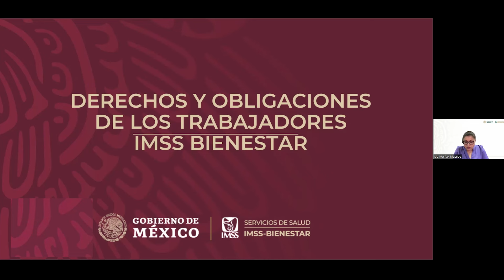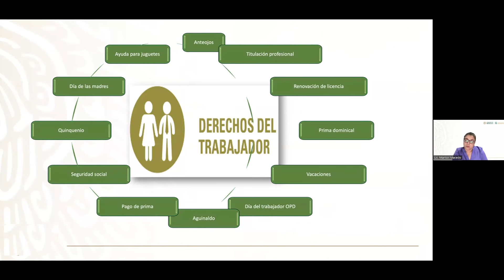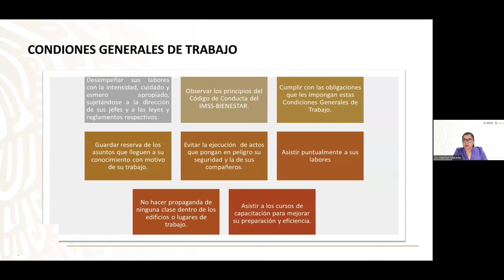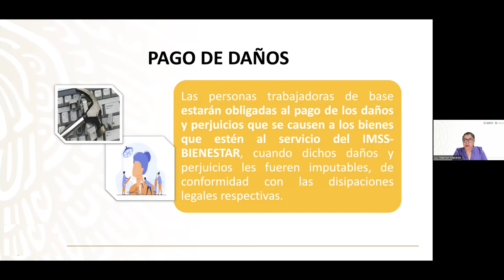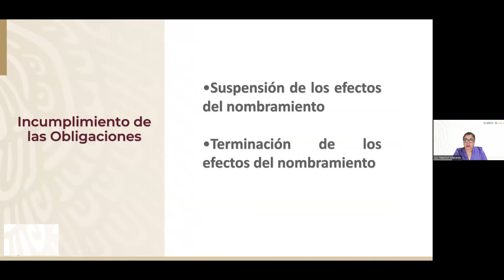7. Derechos y obligaciones de los trabajadores IMSS-BIENESTAR